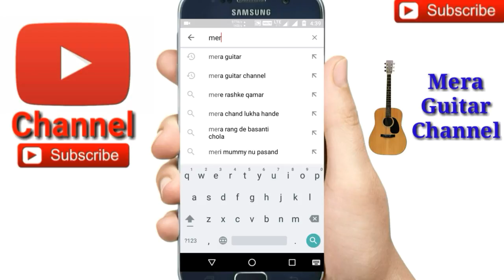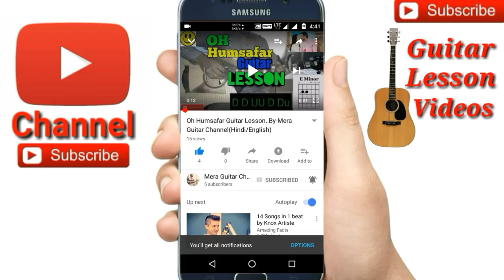Mera Pyar Tera Pyar ||Arijit Singh|| Jelebi-Easy Guitar Chords/Lessons/Tutorial/Guitar Cover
Mera Pyar Tera Pyar ||Arijit Singh|| Jelebi easy guitar chords
Mera Pyar Tera Pyar ||Arijit Singh|| Jelebi easy guitar lesson
Mera Pyar Tera Pyar ||Arijit Singh|| Jelebi easy guitar tutorial by Merajul
Mera Pyar Tera Pyar 4chords used
Chords-F,Emon,A#,C
Str-D chak U U chak U
Song-Mera Pyar Tera Pyar
Singer-Arijit Singh
Movie-Jelebi
Mera Pyar Tera Pyar ||Arijit Singh|| Jelebi cover by Merajul

🎸My guitar...
🎸My ukulele...
🎸Guitar tuner...
🎸Guitar bag...
🎸🎙My microphone..